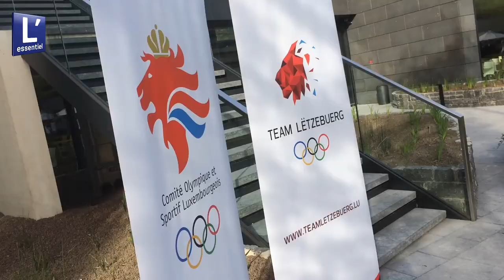Le Luxembourg en force aux JPEE de Saint-Marin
LUXEMBOURG - 152 athlètes dans douze disciplines vont représenter le Luxembourg lors de la 17e édition des Jeux des Petits Etats à Saint-Marin du 29 mai au 3 juin 2017.